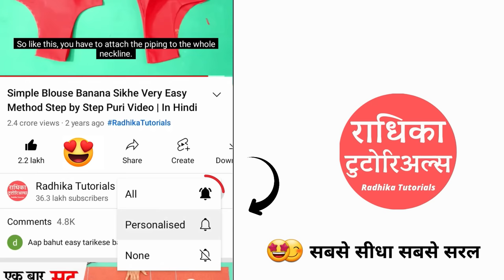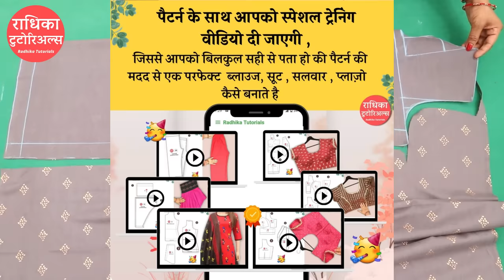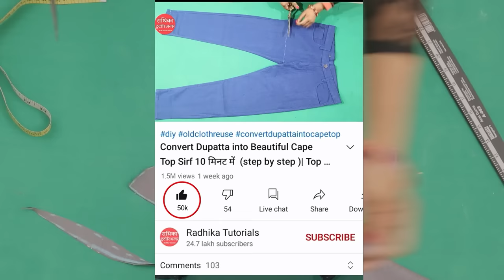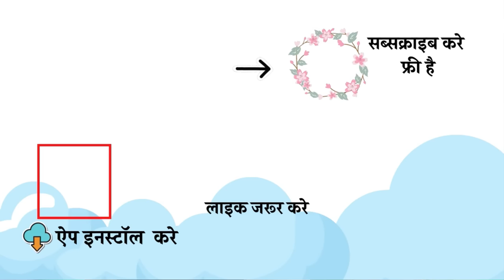Perfect Collar Kurti/Suit सिलना सीखे आसानी से | Collar kurti Neck Design Cutting and Stitching #2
इस वीडियो में आप Collar kurti बनाना  सीखेगे  आसानी से  !
In this video, you will learn 🎉 collar Kurti cutting and stitching (step by step) easily in Hindi

ड्रेस बनाने में Expert बने, 3 month ki Complete Training के साथ वो भी घर बैठे आसानी से । Radhika Tutorials App डाउनलोड करे और सीखना शुरू करे😊 👇

अब आप राधिका  टुटोरिअल्स ऐप में ब्लाउज,सूट आदि के पैटर्न भी आर्डर कर सकते है👇

Is Video me aap collar neck cutting and stitching sikhenge asaani se.
Video ko ache se samajhne ke liye complete dekhe  👍
यह वीडियो collar wale suit  par ek Complete Video hai  from  measurement to cutting to stitching और आप ये सब सीखेंगे बिलकुल आसानी से 😊
Isko Aap Suit banana.kameez cutting,kameez ki cutting ya kurti cutting, kurti ki cutting,kurti kaise banate hai bhi kah sakte hai.Note: Suit,kameez and kurti are the same terms

मैने आप सब को बहुत टाइप के  बनाना सिखाये  है😍. ये वीडियो भी Kurti Cutting and Stitching की सीरीज का ही एक पार्ट है. Jisme aap shikhenge collar suit/kurti/kameez bnana asani se  !
सभी तरह के   डिज़ाइन  जैसे designer kurti, half neck, a line kurti आदि  सीखने  के लिए ,नीचे  दिये हुए लिंक पर क्लिक करे👇

This video is especially for beginners. Woh Bhi Ghar Baithe.aap iSke madad se suit ki cutting karne ka tareeka bahut hi jald shikh Jaayenge. So, best of luck👍.. Keep watching, Keep Learning

About: Radhika Tutorials is a YouTube Channel, where you will find Sewing videos in Hindi, New Video is Posted Every Monday :)